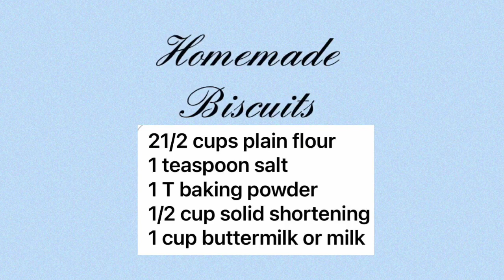Homemade Biscuits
Making homemade biscuits is faster than going to a drive through.